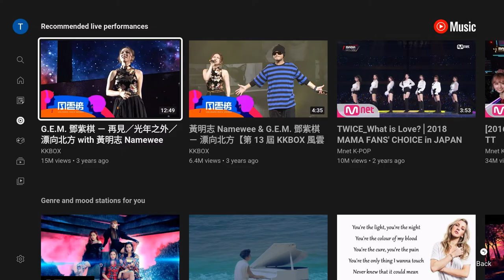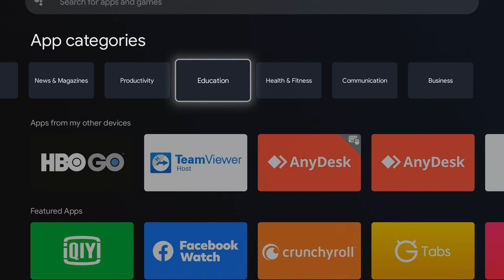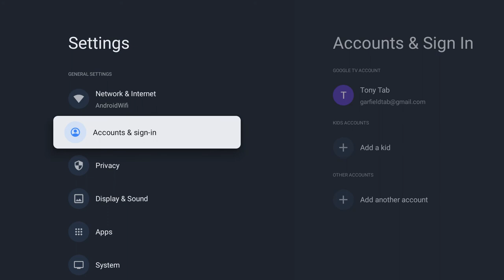Google TV 12 Interface